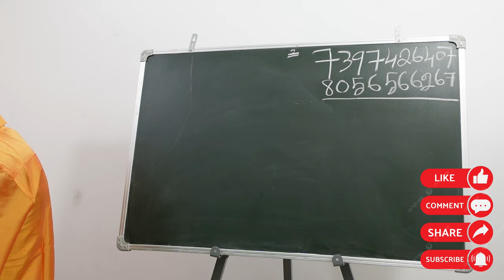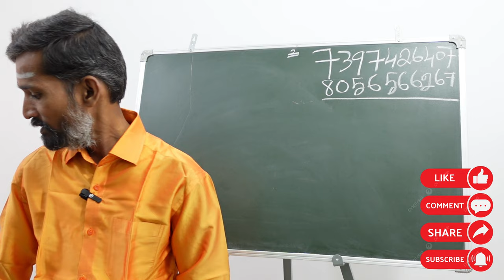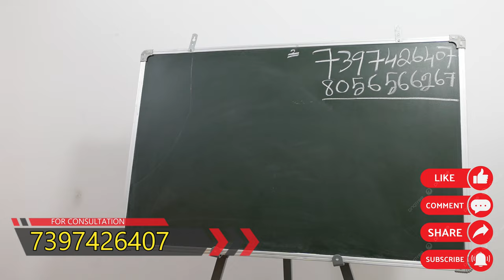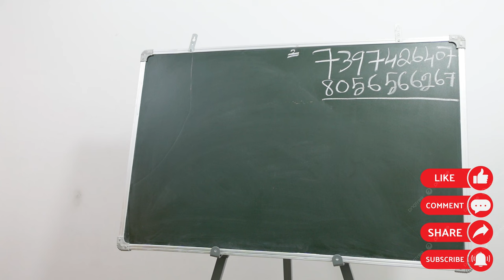வீடு கட்ட இடம் வாங்க வாஸ்து தோஷம் நீங்க செல்ல வேண்டிய பரிகார கோவில் | boomi dosham neenga